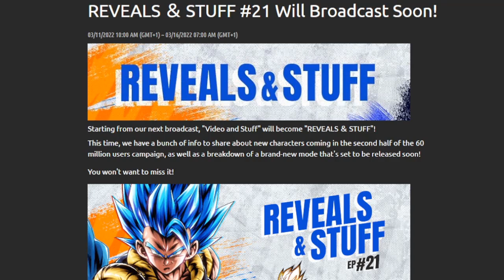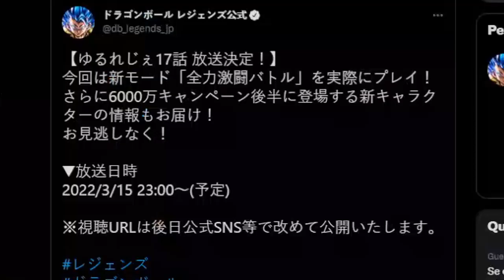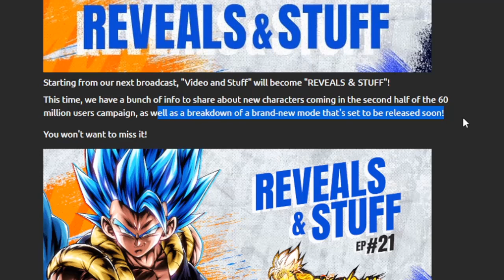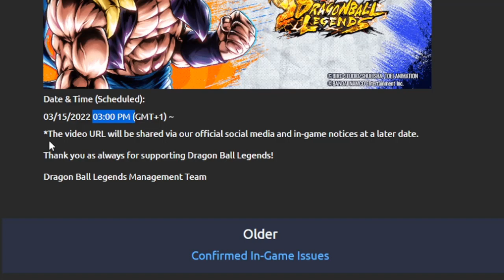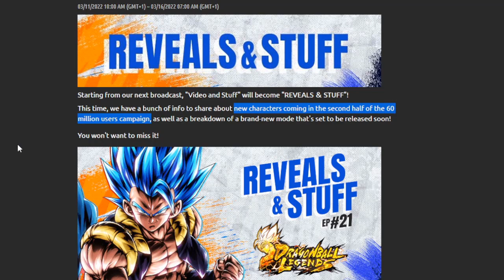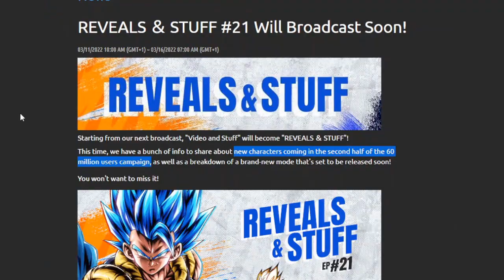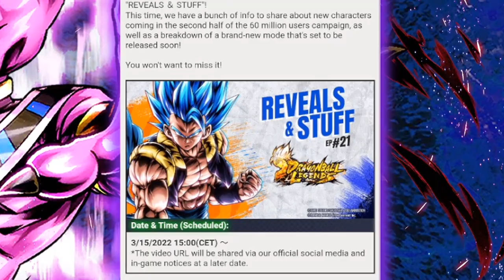¡REVEALS AND STUFF ANUNCIADO! NUEVOS PERSONAJES Y NUEVO MODO DE JUEGO LLEGAN A DRAGON BALL LEGENDS